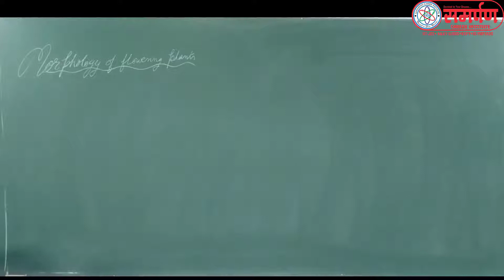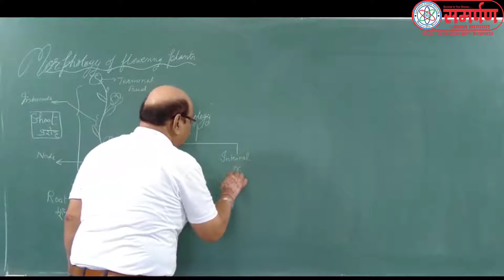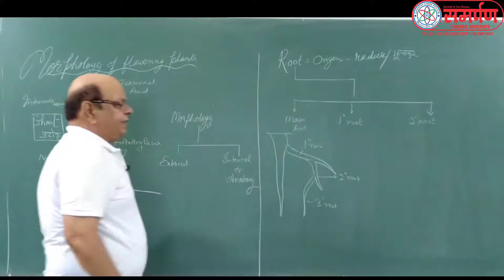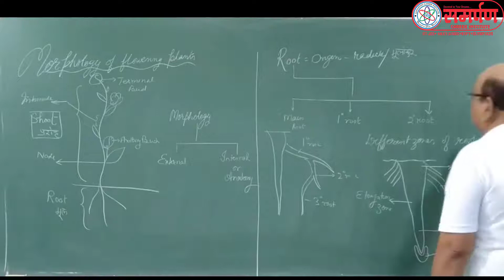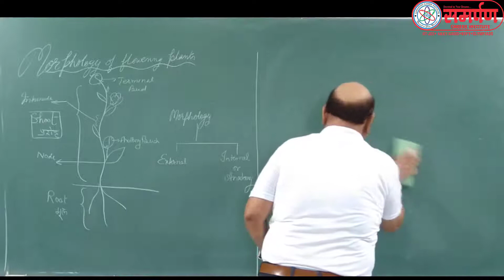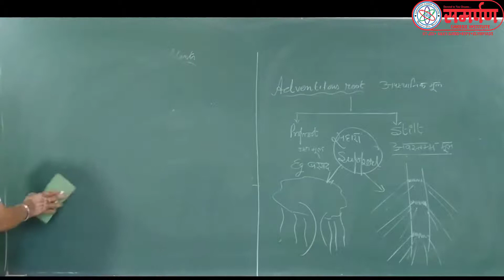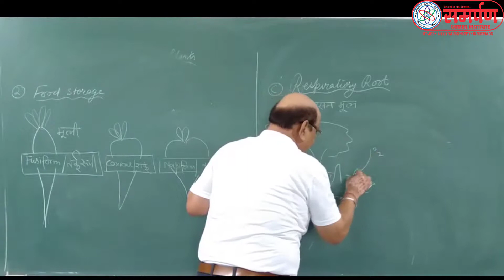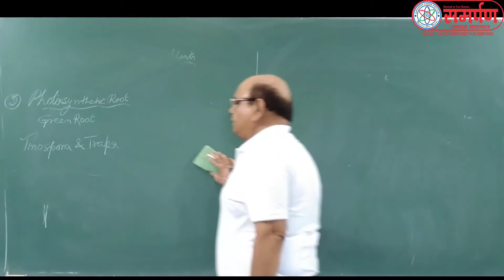11 AKP SIR L 21 Root & its modification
Root & its modification